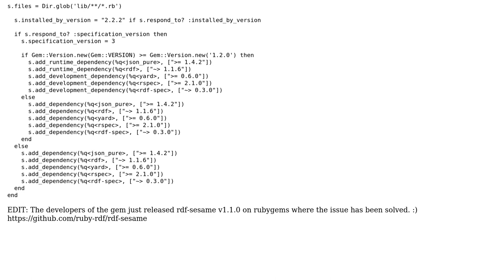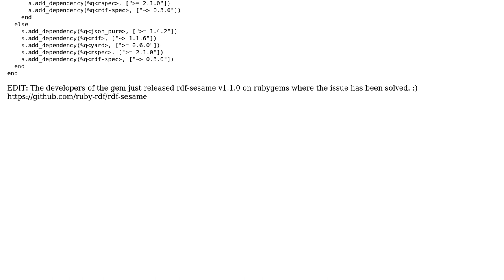Dependencies between twitter gem, adressable and rdf-sesame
With thanks & praise to God, and with thanks to the many people who have made this project possible! You are responsible for your own actions.